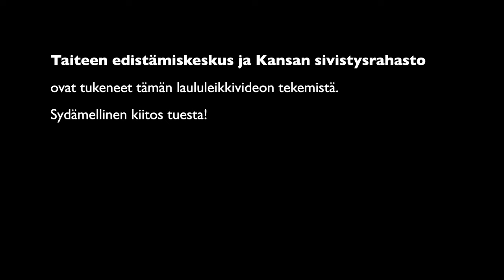Siinan TaikaStudio, Körö körö kirkkoon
(säv. ja san. Trad.)

Laulu/loru alkaa: 0:42"

Musiikki: Siina & Taikaradio -Orkesteri